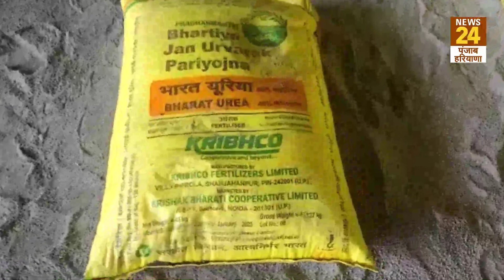Yamunanagar में हजारों अवैध यूरिया के कट्टे जब्त, डिपार्टमेंट ऑफ फर्टिलाइजर ने एक गोदाम में की रेड